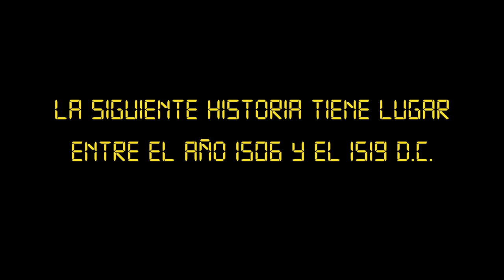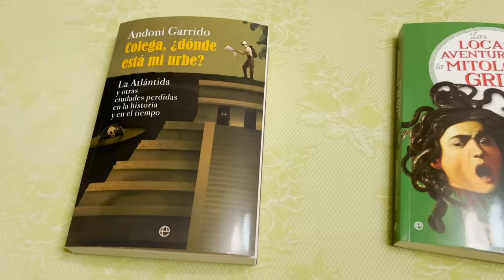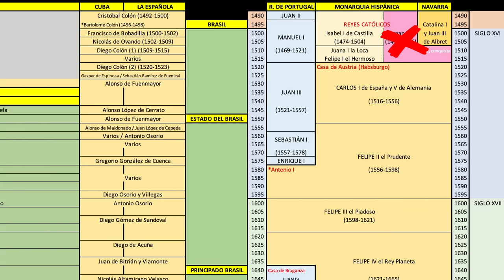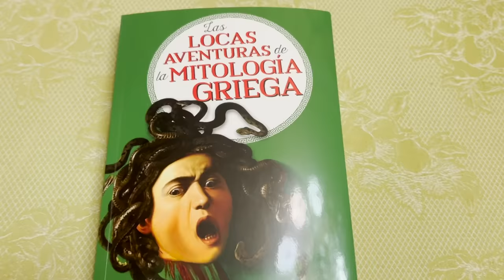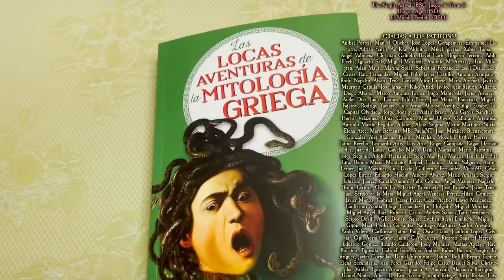La Conquista española del Caribe 🌎 Historia de la CONQUISTA de AMÉRICA ep.3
La historia de conquistadores como Alonso de Ojeda, Diego Colón, Juan Ponce de León, Jerónimo de Aguilar y Gonzalo Guerrero, Vasco Núñez de Balboa, Juan Díaz de Solís, Hernández de Córdoba, Enriquillo y Juan de Grijalva.